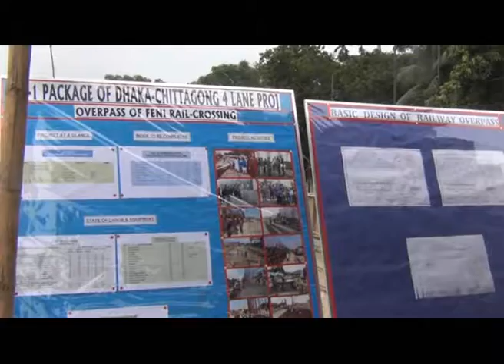OBAIDUL KADER 15 06 18